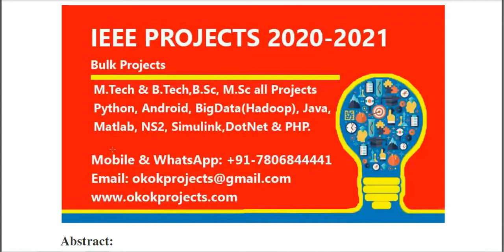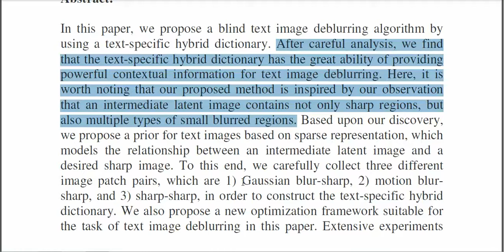Blind Deblurring of Text Images Using a Text Specific Hybrid Dictionary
From Our Title List the Cost will be,
Python=4000/-
Java Project=2000/-
Support Including Packages
 * Complete Source Code
 * Complete Documentation
 * Complete Presentation Slides
 * Flow Diagram
 * Database File
 * Screenshots
 * Execution Procedure
 * Readme File
 * Video Tutorials
 * Supporting Softwares
Support Specialization
 * 24/7 Support
 * Ticketing System
 * Voice Conference
 * Video On Demand
 * Remote Connectivity
 * Document Customization
 * Live Chat Support